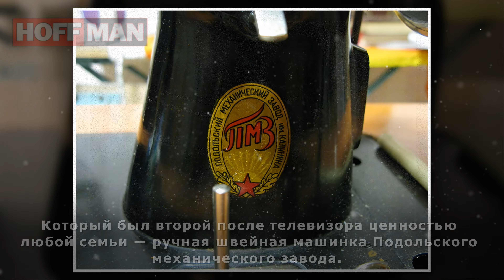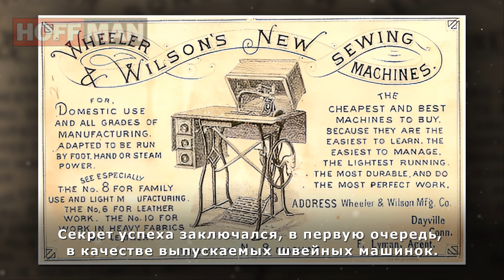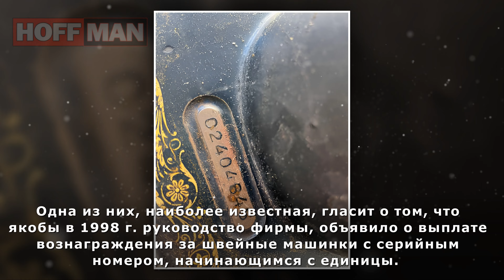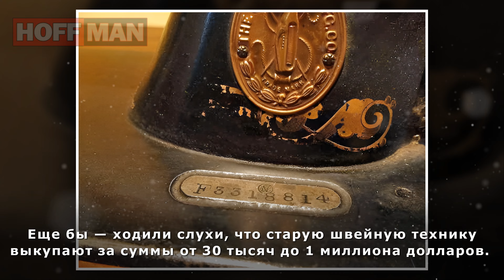✔️Охота за швейными 🪡 машинками 🧵, или зачем антикварам бабушкин «Зингер»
⚡🧾 📝12 августа 1851 года американский портной Зингер запатентовал усовершенствованную швейную машинку. Это гениальное изобретение изменило экономику. А черная швейная машинка «Зингер» не только накрепко вошла в культуру, но и обросла мифами и легендами. Предлагаем в них разобраться.